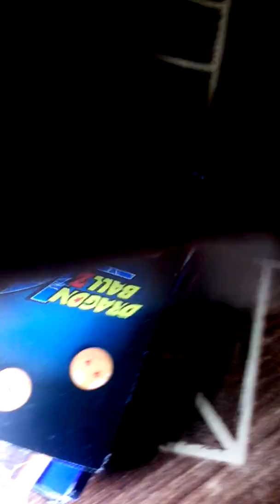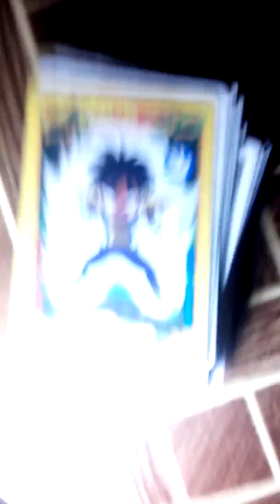Cártas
Dias rodrigo